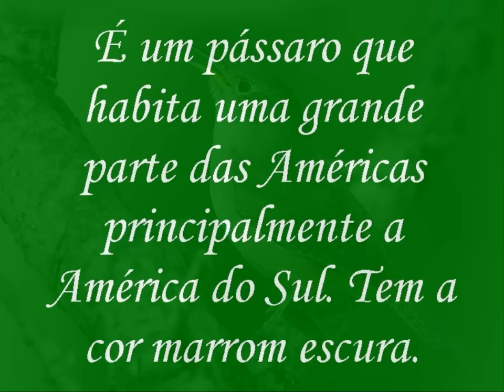Aves do Brasil - O canto da pequena Curruíra.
Corruíra é um pássaro que habita uma grande parte das Américas principalmente a América do Sul. Tem uma cor escura e marrom. Mede aproximadamente 12 cm com a cauda